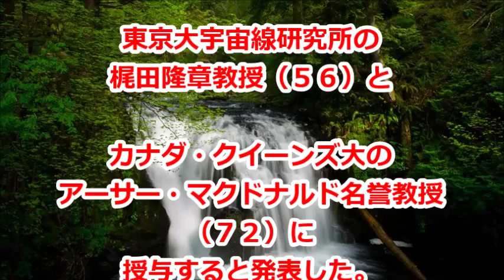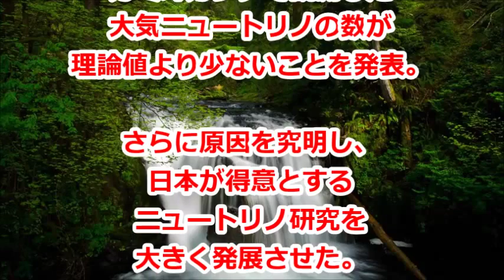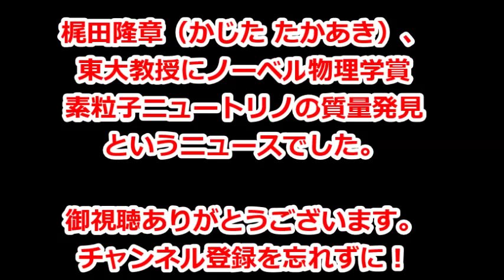梶田隆章・東大教授にノーベル物理学賞 素粒子ニュートリノの質量発見